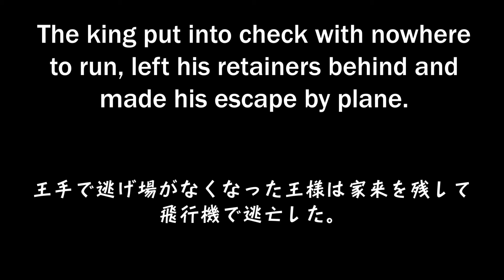Let's CHOP! English #39: Check 【王手】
The king put into check with nowhere to run, left his retainers behind and made his escape by plane.

王手で逃げ場がなくなった王様は家来を残して飛行機で逃亡した。

Since he got stuck together with a powerful adhesive, he couldn't get unstuck from the plane.

強力な接着剤でくっつけたので、飛行機から離れられない。。

※CHOPはもともと外国人が日本語を勉強するために作られた動画で、こちらでは人気の高かった動画を日本人向けにアップしていきます。
最新動画が見れる英語版はこちら